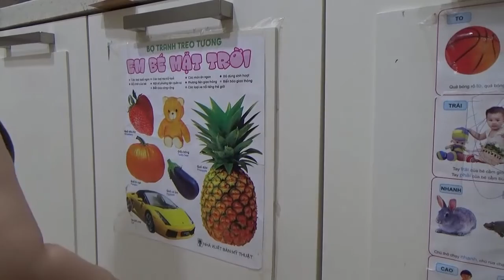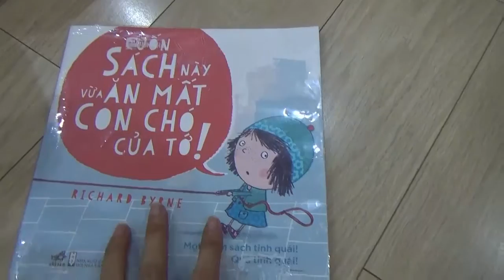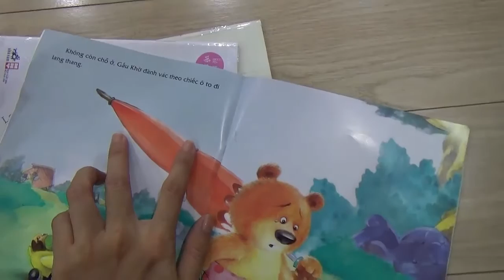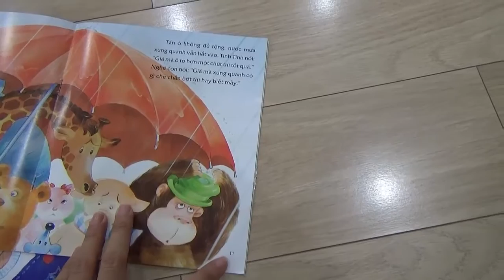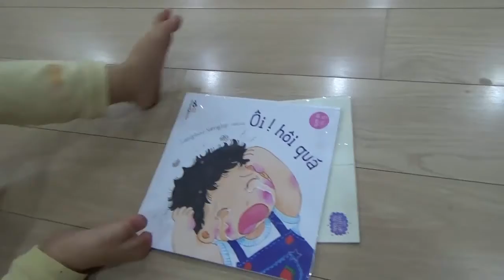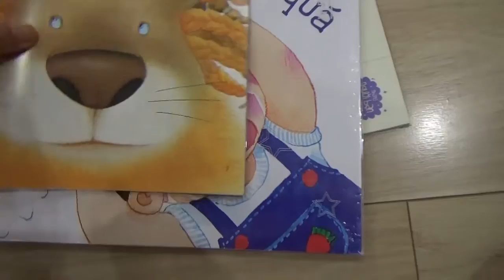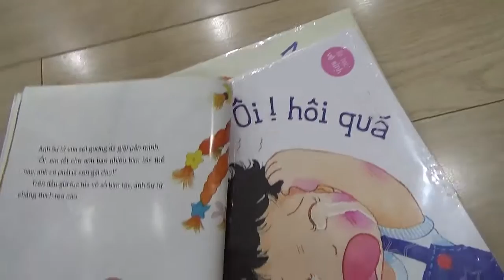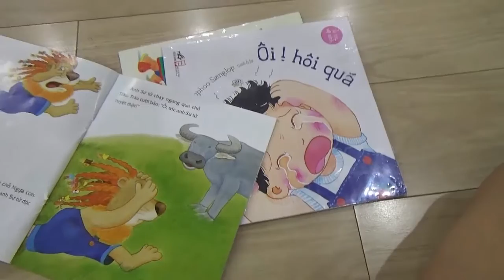Boon dep giai 22m nhan biet hinh dang, co, tieu de truyen, va doc truyen tranh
Boon dep giai 22m nhan biet hinh dang, co, tieu de truyen, va doc truyen tranh nho phương pháp dạy trẻ từ sớm Glenn Doman.